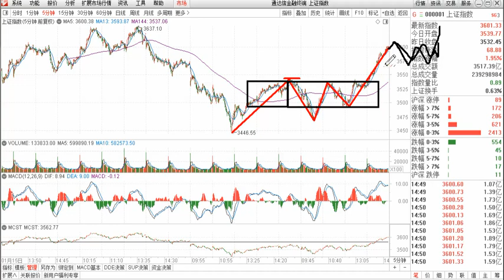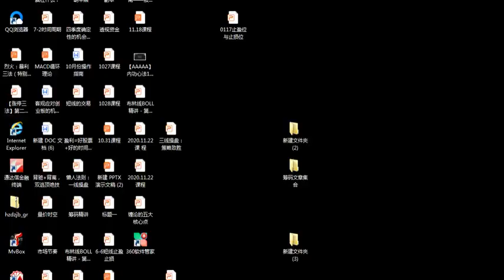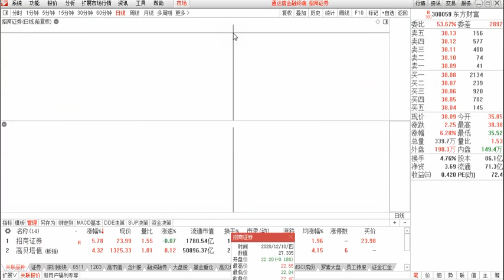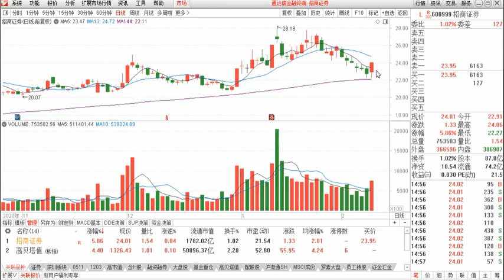东方财富 招商证券 怎么看？下跌多日的证券是否已经迎来的机会？